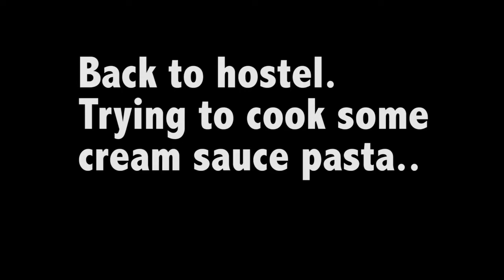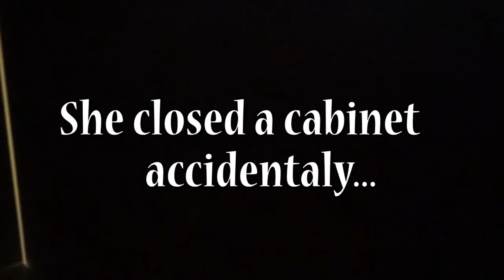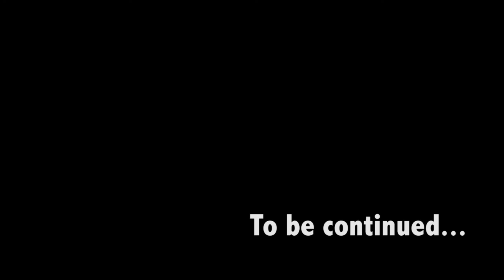Trans Siberian Railway Trip: Part 9 (Moscow 2 ~hostel, Kremlin, and cooking~)